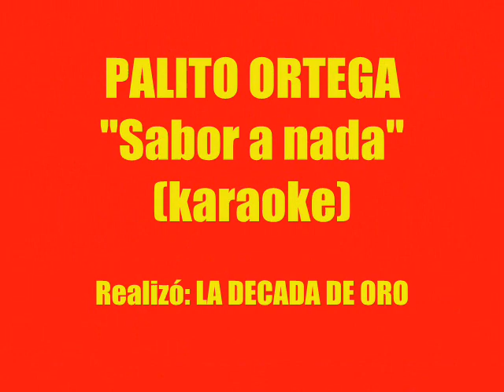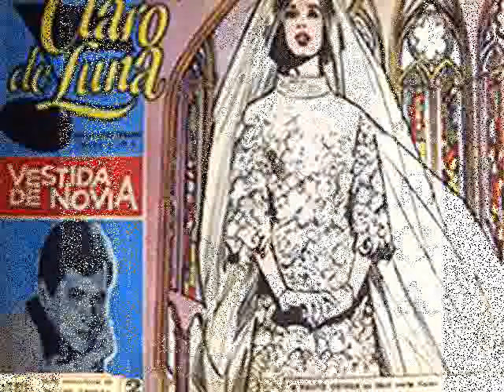PALITO ORTEGA - Sabor a nada - Karaoke.wmv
JUGAMOS A SER PALITO ORTEGA POR UN MOMENTO???. Y NOS ANIMAMOS A CANTAR?